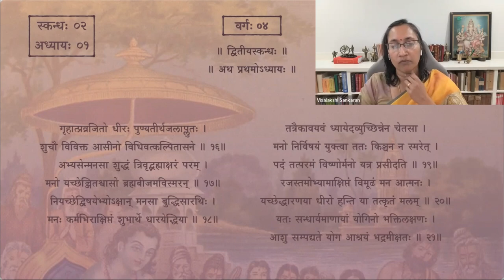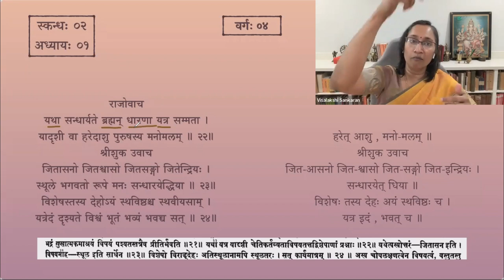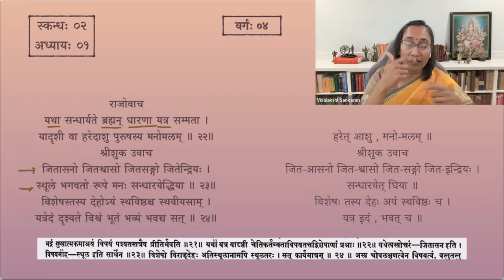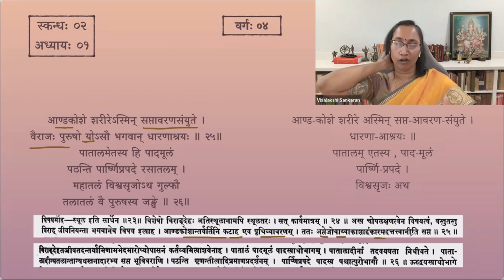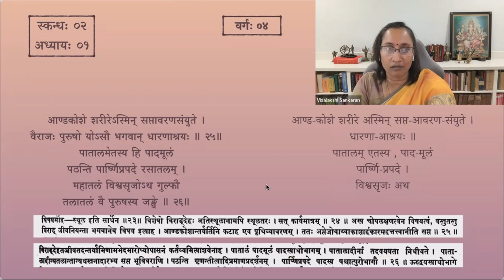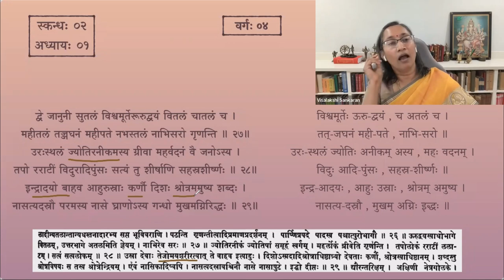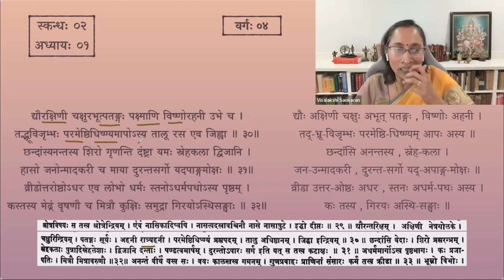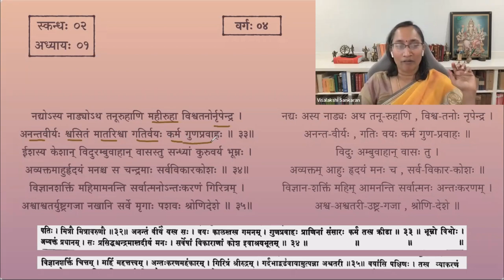श्रीमद्भागवतम् — भावार्थदीपिका — Skanda 02 — Chapter 1 — Session 04